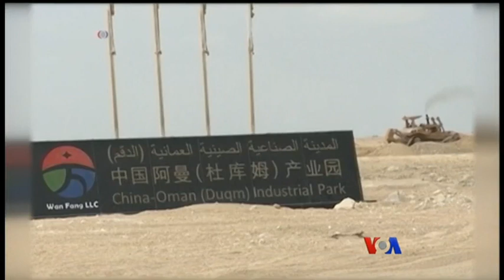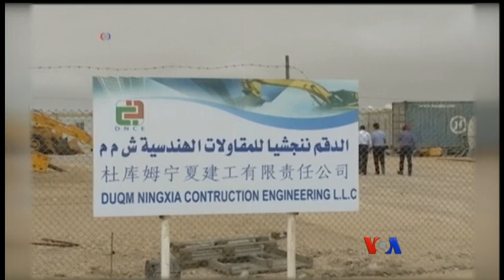တပတ္အတြင္း အာရွစီးပြားေရး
အေရွ႔အလယ္ပိုင္းေဒသက အိုမန္ကမ္းရိုးတန္းမွာ တရုတ္ကုမၸဏီက ဖြင့္ၿဖိဳးတိုးတက္ေရး စီမံခ်က္ေတြ အႀကီးအက်ယ္လုပ္ေနတာနဲ႔ အိႏိၵယၿမိဳ႕ႀကီး၂ခုကို ဂ်ပန္လုပ္ က်ည္ဆန္ရထားေတြ ေျပးဆြဲဖို႕ စီစဥ္ေနတဲ့အေၾကာင္း  Schuyler Ogden ရဲ႕သတင္းလႊာကို ကို ေက်ာ္ေအာင္လြင္တင္ျပေပးမွာပါ။